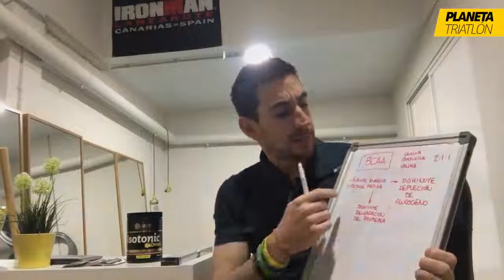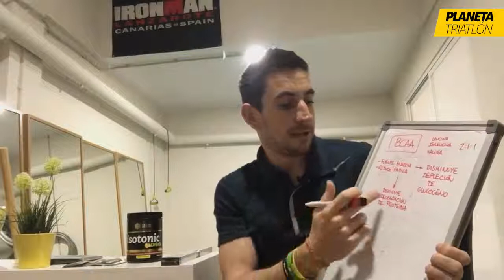BCAA en el Isotonico | Juanp Vázquez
¿Alguna pregunta? Déjala en comentarios.